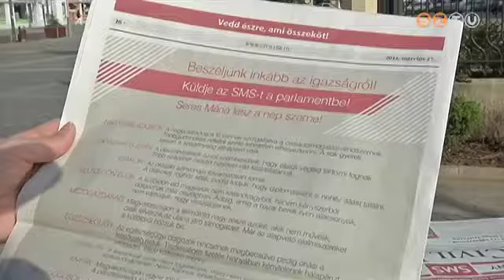Szombathelyen kampányolt a Seres Mária Szövetségesei választási szervezet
A párt elnöke, Seres Mária és a szervezet két Vas megyei jelöltje osztotta a szervezet kiadványait az érdeklődőknek a Főtéren.